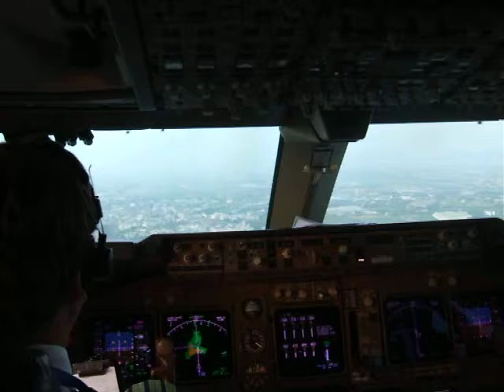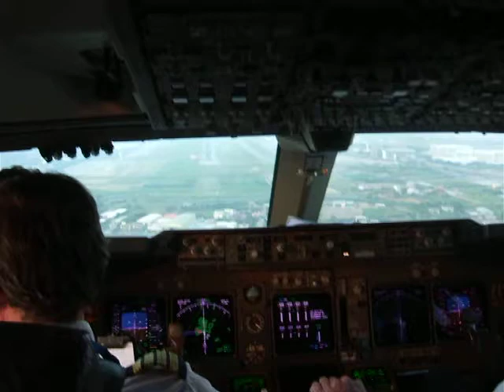KLM Boeing 747-400 cockpit view landing Taipei (BKK-TPE)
more info follows

All copyrights of this video are owned by Stan Lines and may not be used without conscent. This video is not endorsed or paid for by KLM Royal Dutch Airlines.